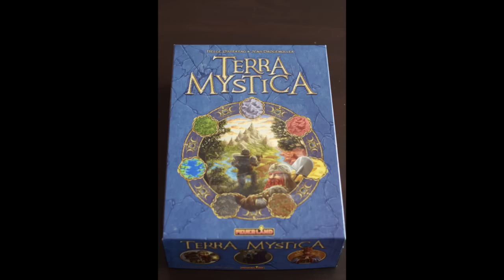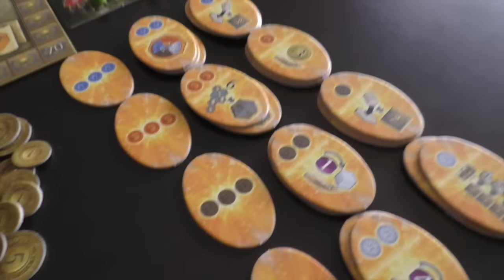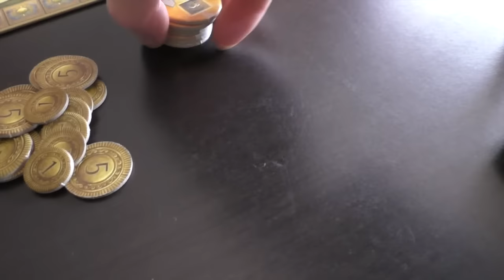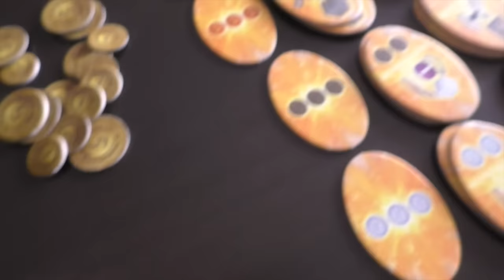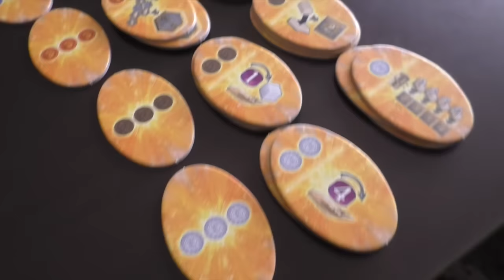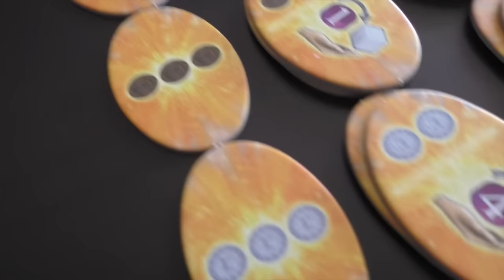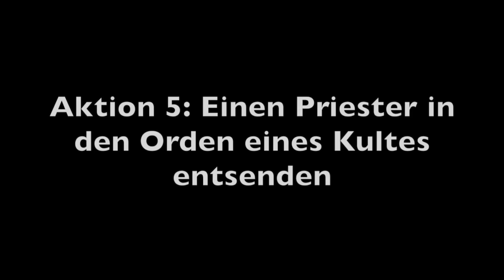Terra Mystica - vollständige Regelerklärung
Dieses Video soll eine vollständige Regelerklärung zum Grundspiel Terra Mystica sein und ein aufwändiges Regelstudium mit der Anleitung ersetzen. Dabei werden alle Regeldetails erklärt und dargestellt. Nicht eingegangen wird auf die Völkerspezifischen Fähigkeiten und alle Bedeutungen der Gunst- und Rundenplätchen. Im Normalfall sollten diese sich aber nach Anschauen des Videos von selbst erklären.

Um gezielt einzelne Erklärungspassagen aufzurufen kann der jeweilige Link im folgenden Inhaltsverzeichnis verwendet werden. Außerdem ist für kurze Zeit zu Beginn jeder Passage ein Hinweis-Link - nicht auf mobilen Geräten - eingeblendet, mit dem man direkt zur nächsten Passage springen kann.